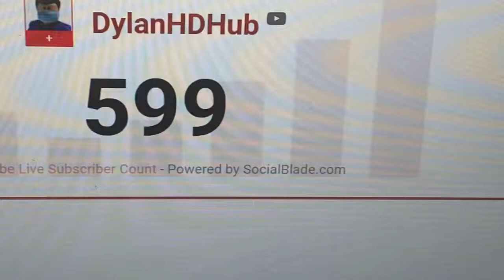WE REEACHED 600 SUBSCRIBERS :D 🎉 😀 🥳🎊